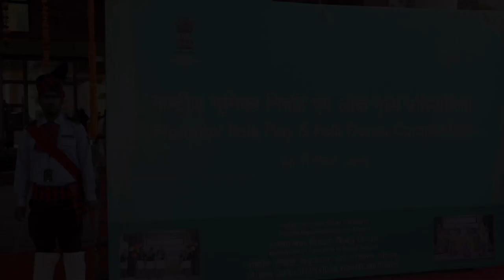National Role Play and Folk Dance Competition _Inauguration 2019